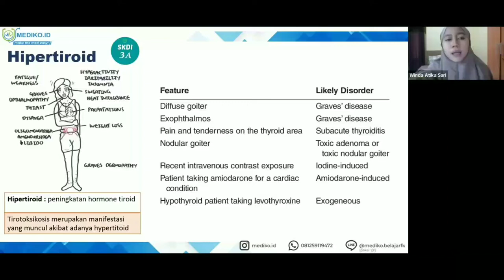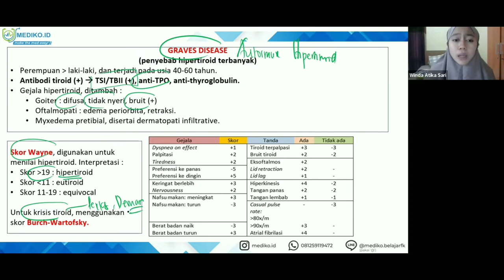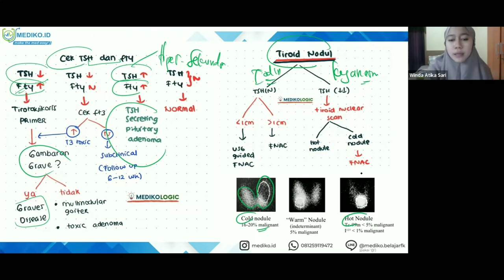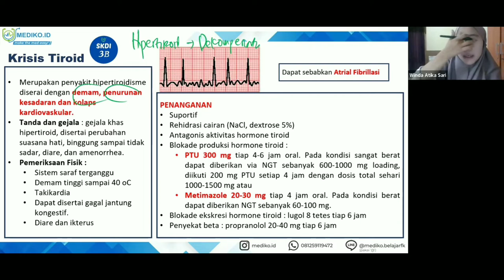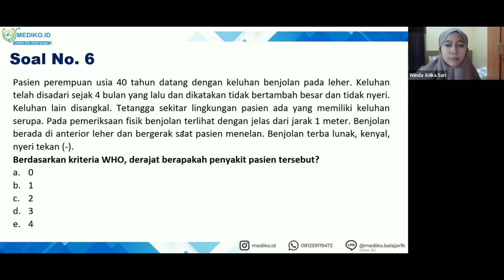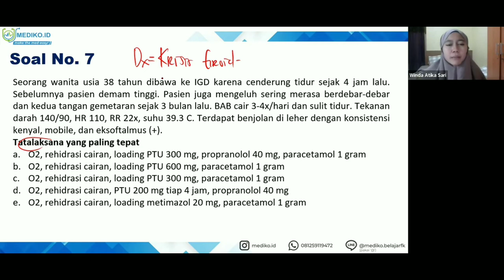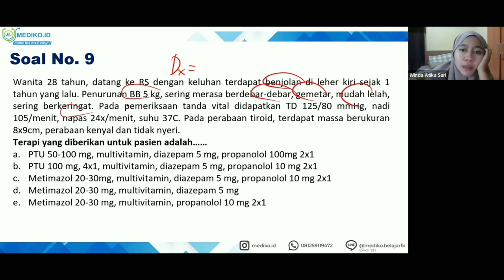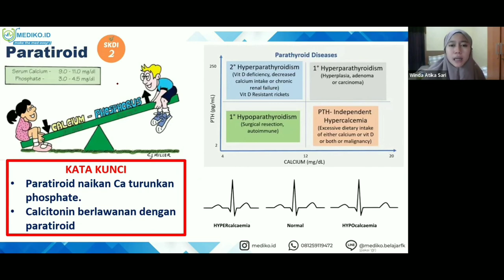#5 Bimbingan UKMPPD Endokrin - Materi Kedokteran dan Kesehatan